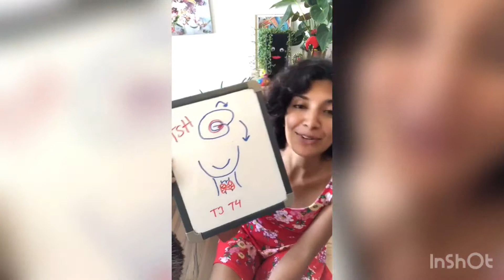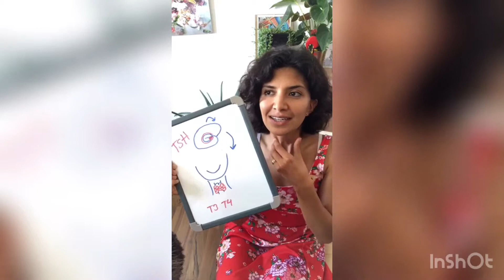Super interesante este video donde seguimos hablando sobre las hormonas Tiroideas‼️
❌Bienvenidos a mi video número 5️⃣ sobre las hormonas tiroideas. Estas hormonas son super importantes para el metabolismo, el control de peso, la concentración, ¡regular la temperatura corporal y mucho más‼️
Sígueme y aprende más conmigo💡

⭐️¿Quieres una sesión individual conmigo?

Sígueme
en mis redes: